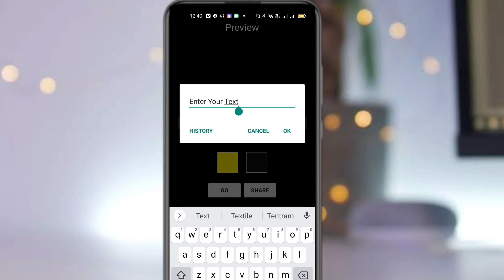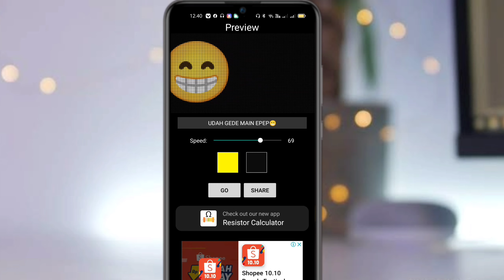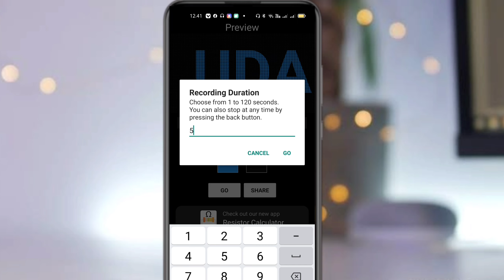Cara Membuat Animasi Led Teks Berjalan di Android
Halo teman-teman divideo kali ini saya akan membagikan tutorial cara membuat animasi led berjalan di android seperri yang viral di tiktok, untuk cara membuat animasi led berjalan/bergerak di android ini sangat mudah..